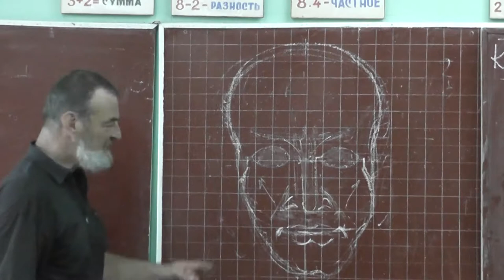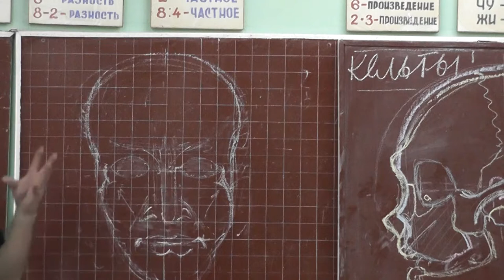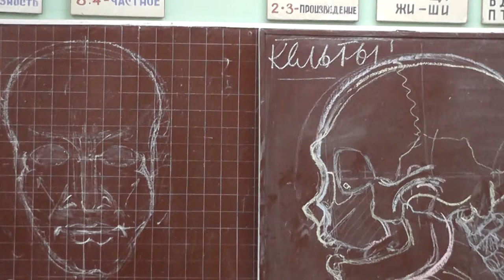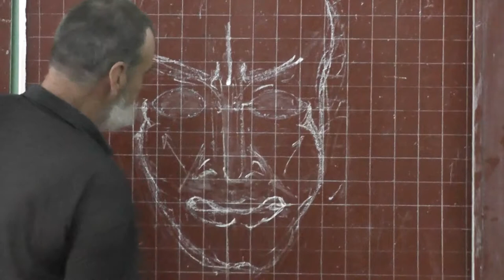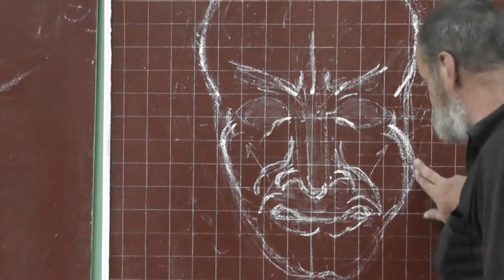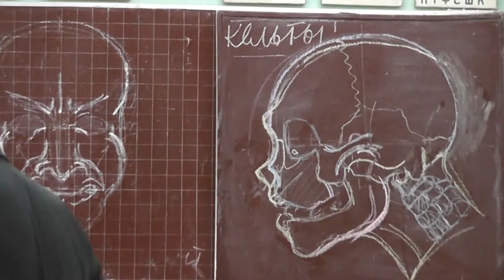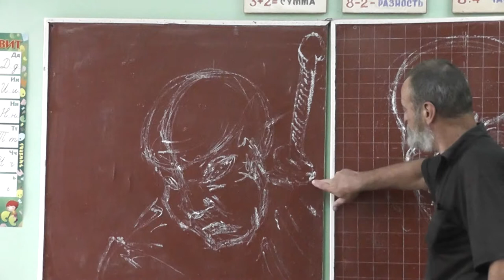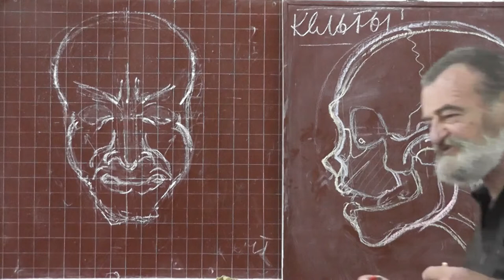46 Смех, ярость и другие выражения лица